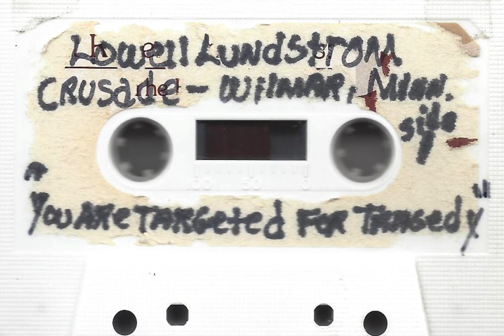Lowell Lundstrom - You Are Targeted For Tragedy Crusade Wilmar Minnesota Christian Sermon (Cassette)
Title: You Are Targeted For Tragedy Crusade
Format: Cassette